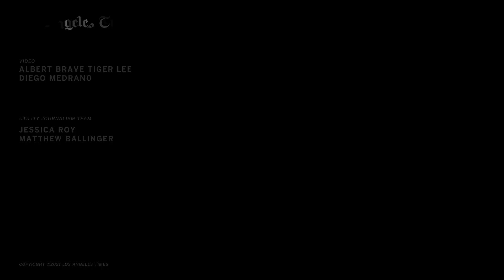Asked and answered: Do some vaccines have fewer side effects? What about long-term effects?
Side effects like a fever or aches are a sign that your body is building up its defenses to fight the coronavirus, experts say.

Millions of Americans have been vaccinated against COVID-19. But millions more aren’t eligible yet or haven’t been able to get an appointment — or still aren’t sure whether they want to get the vaccine at all.
In a recent survey conducted by CBS News and public polling company YouGov, 22% of Americans said they had already received at least one dose. Another 33% said they planned to take the vaccine once it was available to them, and another 22% said maybe.
We traveled around Southern California — Whittier Boulevard, Echo Park, Huntington Beach, Santa Monica, Baldwin Hills and Hollywood — to ask people whether they would take the vaccine when it was offered to them, and if not, why.
We also asked them for their questions. Then we posed their questions to two experts: Dr. Paula Cannon, a virology professor at the USC Keck School of Medicine; and Dr. Heather Irobunda, an obstetrician and gynecologist who has addressed vaccine hesitancy with patients and her followers on TikTok (@drheatherirobunda). You’ll also see Jessica Roy, an assistant editor on The Times’ Utility Journalism Team, and Albert Brave Tiger Lee, a staff videographer. Here, along with people’s questions, is what the experts had to say.

We ended up finding a wide range of answers and many questions about the vaccine.